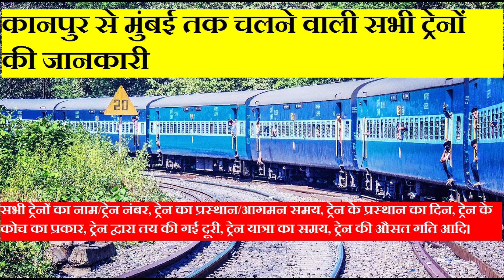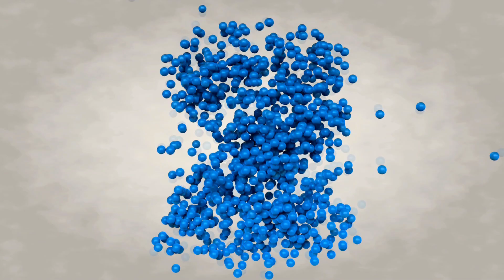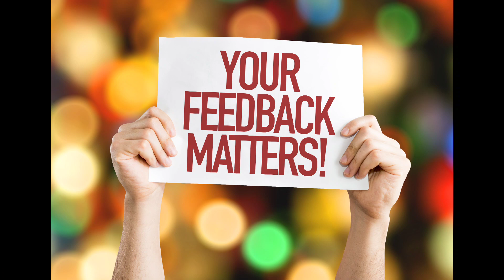कानपुर से मुंबई तक चलने वाली सभी ट्रेनों की जानकारी | Kanpur To Mumbai All Running Trains Info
कानपुर से मुंबई तक चलने वाली सभी ट्रेनों की जानकारी
12108/सीतापुर जं. - मुंबई एलटीटी एसएफ एक्सप्रेस,
22537/कुशीनगर एसएफ एक्सप्रेस,
19038/अवध एक्सप्रेस,
20942/गाजीपुर सिटी-बांद्रा टर्मिनस एसएफ एक्सप्रेस,
20104/गोरखपुर - मुंबई एलटीटी एसएफ एक्सप्रेस (कानपुर के रास्ते),
12174/उद्योग नगरी एक्सप्रेस,
15101/छपरा-मुंबई एलटीटी अंत्योदय एक्सप्रेस,
12144/सुल्तानपुर - मुंबई एलटीटी एसएफ एक्सप्रेस,
22922/गोरखपुर-बांद्रा टर्मिनस अंत्योदय एक्सप्रेस,
12597/गोरखपुर-मुंबई सीएसएमटी अंत्योदय एक्सप्रेस,
11080/गोरखपुर-मुंबई एलटीटी एक्सप्रेस (बढ़नी के रास्ते),
15065/गोरखपुर-पनवेल एक्सप्रेस,
15067/गोरखपुर-बांद्रा टर्मिनस साप्ताहिक एक्सप्रेस,
22122/लखनऊ - मुंबई एलटीटी एसी एसएफ एक्सप्रेस,
22443/कानपुर सेंट्रल-बांद्रा टर्मिनस साप्ताहिक एसएफ एक्सप्रेस,
20922/लखनऊ जं. - बांद्रा टर्मिनस साप्ताहिक एसएफ एक्सप्रेस,
12533/पुष्पक एक्सप्रेस।

Kanpur To Mumbai All Running Trains Info
12108/Sitapur Jn. - Mumbai LTT SF Express,
22537/Kushinagar SF Express,
19038/Avadh Express,
20942/Ghazipur City - Bandra Terminus SF Express,
20104/Gorakhpur - Mumbai LTT SF Express (Via Kanpur),
12174/Udyog Nagri Express,
15101/Chhapra - Mumbai LTT Antyodaya Express,
12144/Sultanpur - Mumbai LTT SF Express,
22922/Gorakhpur - Bandra Terminus Antyodaya Express,
12597/Gorakhpur - Mumbai CSMT Antyodaya Express,
11080/Gorakhpur - Mumbai LTT Express (via Barhni),
15065/Gorakhpur - Panvel Express,
15067/Gorakhpur - Bandra Terminus Weekly Express,
22122/Lucknow - Mumbai LTT AC SF Express,
22443/Kanpur Central - Bandra Terminus Weekly SF Express,
20922/Lucknow Jn. - Bandra Terminus Weekly SF Express,
12533/Pushpak Express.